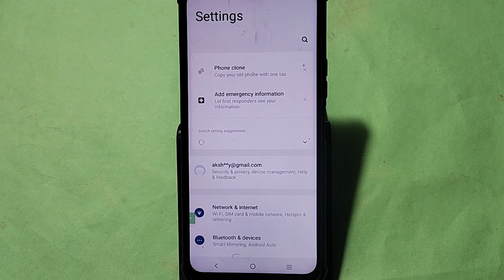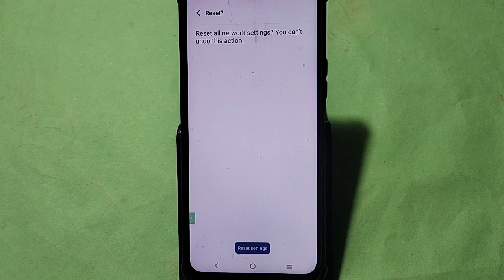Vivo Y200e 5G bluetooth problem solve kaise kare,How to fix bluetooth problem in Vivo Y200e 5G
Best powerful CPU under 10k

60-Inch Tripod with Bag

7 Socket 6A Extension Board